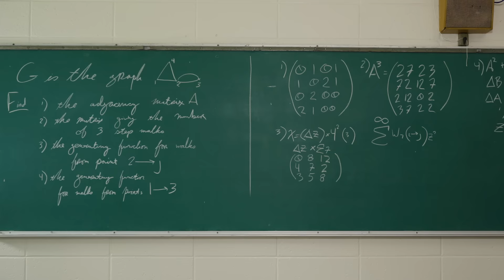"Problems" - Josh Lafazan for Congress